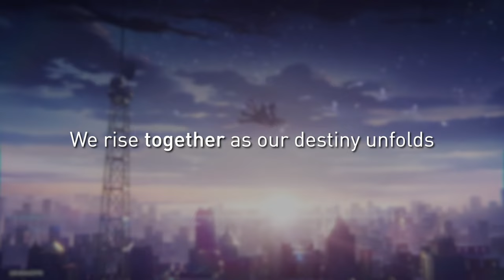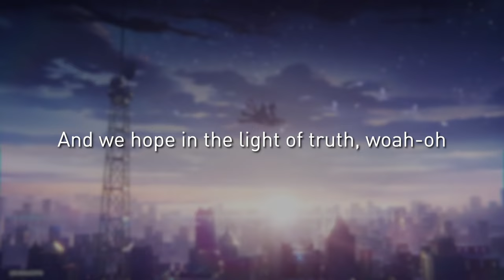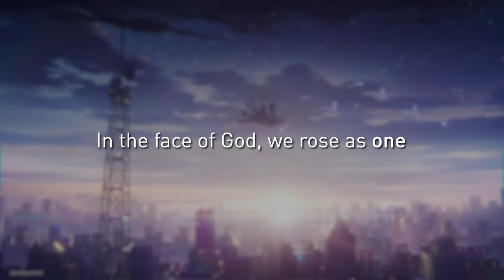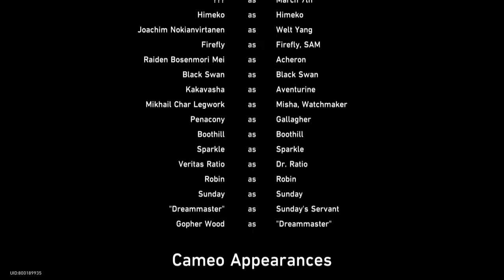[MV Lyrics] Hope Is the Thing With Feathers | Honkai: Star Rail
This 2.2 Penacony ending was hype me so MUCH!!!
I didn't even love Robin, but I'm still very much enjoyed to this song.

Lyrics:
[Verse 1]
We rise together as our destiny unfolds
We face the darkness and our trials are yet untold
Through the shadows of despair
Oh, in silence hopes we share, woah-woah
To chase our dreams that we've declared

[Pre-Chorus]
We glimpse through our eyes
Yet fools blind our sights
Can't make what they say
We'll find our way, we'll find our way

[Chorus]
Heads up! The wheels are spinning
Across the plains in valleys deep
To dawn! The wheels that sing
An unending dream
Heads up! Thе tracks are running
Across the plains wherе shadows hide
We run, we stride, woah-oh

[Verse 2]
In the face of fear and plight
And yet we hold our ground, woah
In life we stand and strive
Our victory is found

[Pre-Chorus]
And the storms we've weathered through
And we hope in the light of truth, woah-oh
To break free from chains and come anew

[Chorus]
An unending dream
Heads up! The tracks are running
Across the plains where shadows hide

[Chorus]
Heads up! A steady rhythm
A destination that's ever near
It comes! Stride to our kingdom
And see the light of day
Heads up! The wheels are singing
The whispers and secrets they'd keep
To hope, we bound, woah-oh

[Outro]
Break free, we chased our dreams beneath the starry night
In the face of God, we rose as one